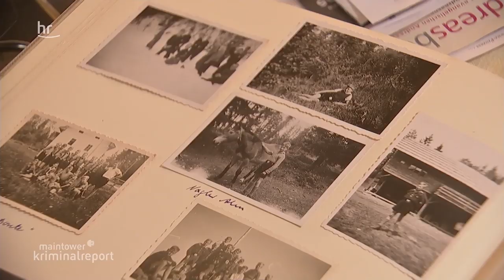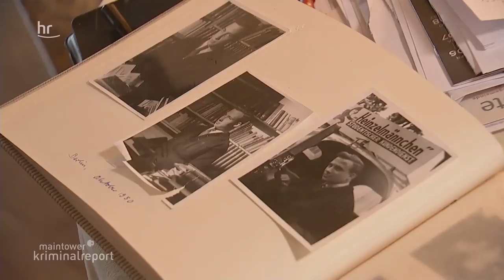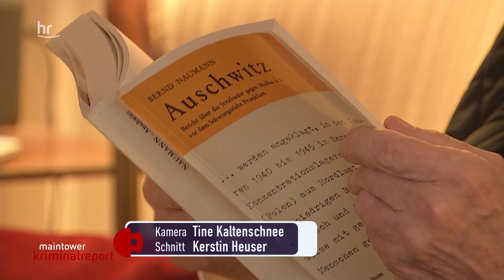Unbezahlbarer Zeitzeuge – Gerhard Wiese im Porträt | kriminalreport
Gerhard Wiese ist der letzte lebende Ankläger der Auschwitzprozesse in Frankfurt. Er war damals der jüngste von vier Anklägern und bereitete mit seinen Kollegen die Anklageschrift gegen die SS-Führer Wilhelm Boger und Oswald Kaduk vor. Der heute 91-Jährige berichtet an Universitäten über den Auschwitz-Prozess und den Nationalsozialismus und warnt vor erneut aufkommendem Hass und Rassismus in der heutigen Gesellschaft.

Im maintower kriminalreport werden aktuelle Fahndungsfälle der hessischen
Polizei gezeigt. Dazu gibt der maintower kriminalreport: regelmäßig Einblicke in die Ermittlungsarbeit von Spezialisten der Spurensicherung oder der Forensik und zeigt abgeschlossene Fälle.

Hier gibt's die True Crime Doku “Auf den Spuren einer Serienmörderin | Crime
Noch mehr Interesse an spannenden Fällen? Hier gehts zu unserem Gerichtspodcast